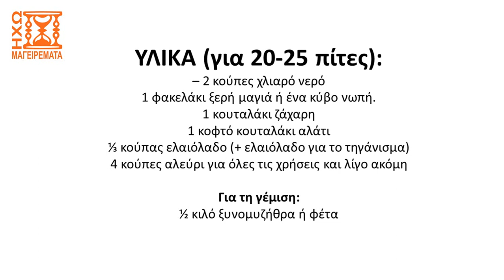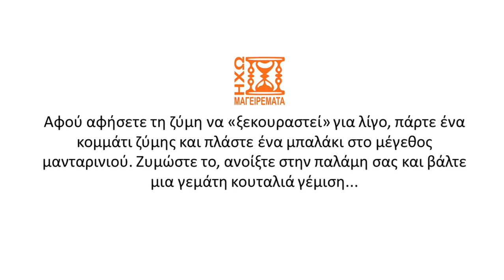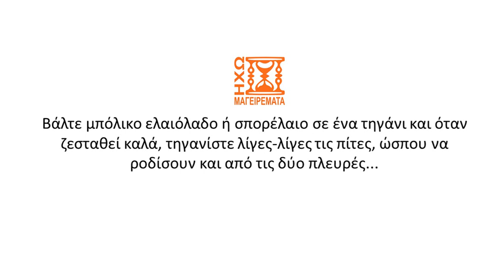Συνταγή για μυζηθρόπιτες Κρητικές (σκέτη απόλαυση!) - ηχωμαγειρέματα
Δείτε σε αυτό το βίντεο μια καταπληκτική, παραδοσιακή συνταγή για να φτιάξετε κρητικές μυζηθρόπιτες. Η Κρήτη φημίζεται για τη γαστρονομία της και αυτές οι πιτούλες δεν αποτελούν φυσικά εξαίρεση. Καλή απόλαυση αν τις φτιάξετε, θα γίνουν ανάρπαστες...

Δείτε τη συνταγή με περισσότερες λεπτομερείς περιγραφές και εικόνες στον ιστότοπο μας

Δείτε περισσότερες συνταγές για πίτες (αλμυρές και γλυκές) από τα ηχωμαγειρέματα

Δείτε το βίντεο για το πως μπορείτε να φτιάξετε οποιαδήποτε πίτα με παραδοσιακό φύλλο, προσαρμόζοντας απλά τη γέμιση